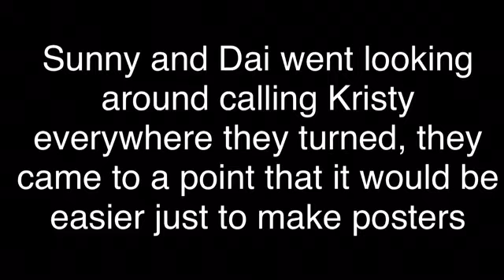~Drama~ (ep.15 s.1 “Missing” Kristy)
The ship has officially sailed
:3